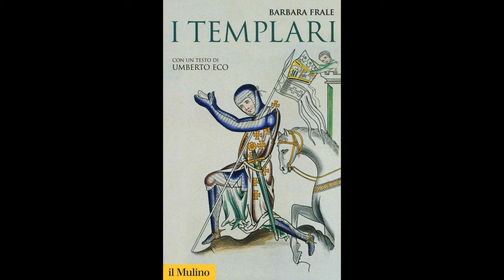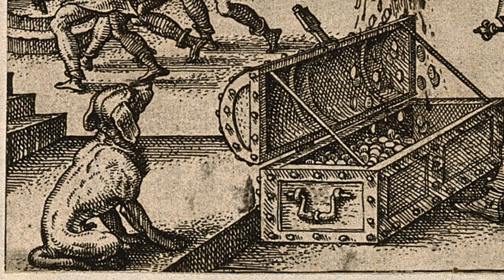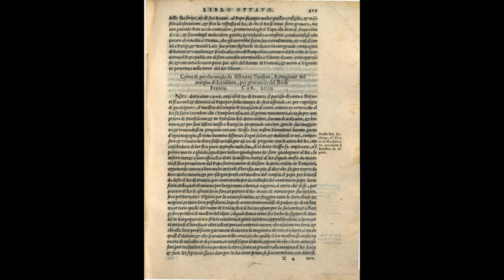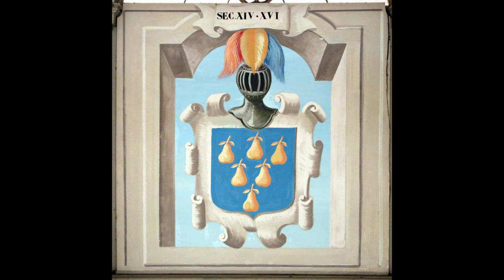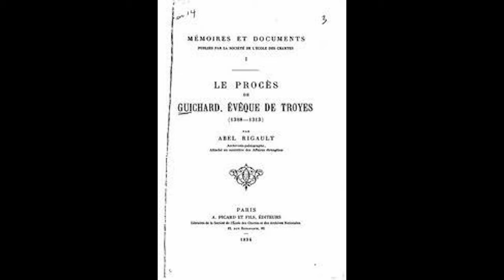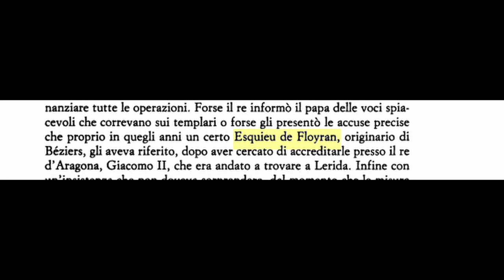Noffo Dei, il fiorentino che condannò i Templari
Sconosciuto alla storia comune, solo accidentalmente citato nei più accreditati testi accademici, Noffo Dei è in realtà una delle più emblematiche ed interessanti figure che si legarono alle ultime vicende dei Cavalieri Templari. Noffo costituì la chiave di volta per la caduta dell’Ordine ma il suo operato avvantaggiò implicitamente anche i banchieri toscani che, con l’uscita di scena dei templari, trovarono le porte aperte nella gestione delle riscossioni di tasse e decime in tutta Europa nonché nell’amministrazione delle tesorerie di molti regnanti. Per accusare l’Ordine, Filippo il Bello e Guglielmo di Nogaret avevano utilizzato talune ambiguità e lati oscuri presenti al suo interno assieme a confessioni di ex cavalieri, o sedicenti tali, che avevano avuto tutto l’interesse nel mettere in cattiva luce l’operato templare.